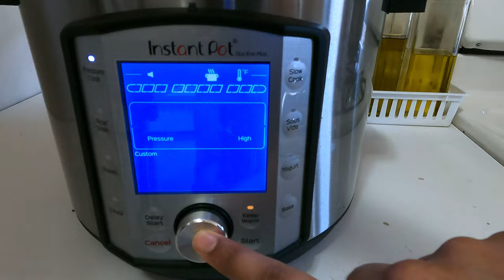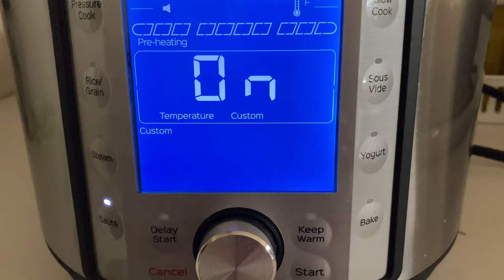How To Cook Drumstick Leaves | Moringa Dal | Munagaku Pappu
Ingredients :
Moringa Leaves(Munagaku),
Toor Dal - 1 cup,
Onion - 1,
Tomatoes - 2,
Turmeric,
Chilli powder - 1/4 tsp,
Tamarind - a little,